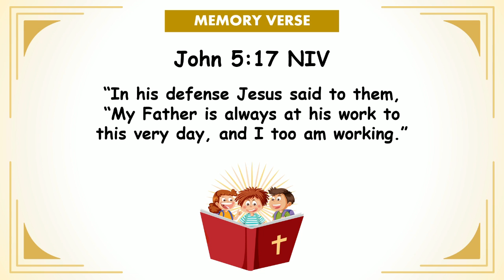"Working Dad" | Children Morning Worhsip | September 12, 2024